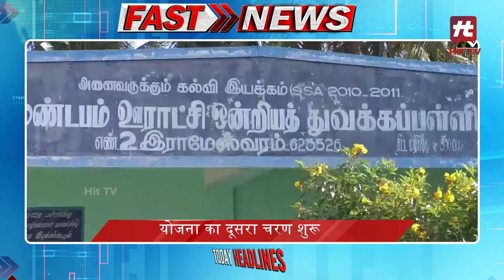आज की ताजा ख़बरे Fast News Today Top Headlines | 25-08-2023 News Update | Hit TV Today